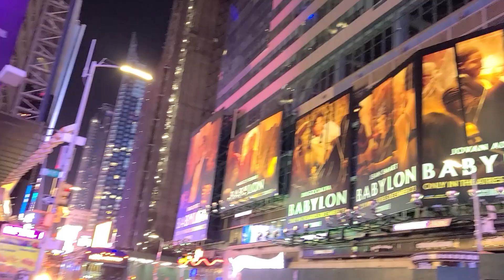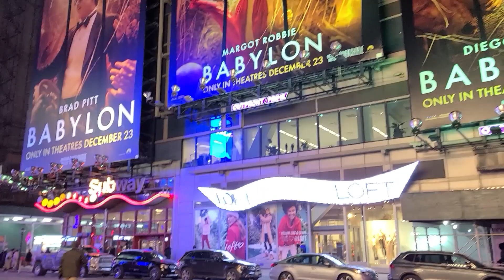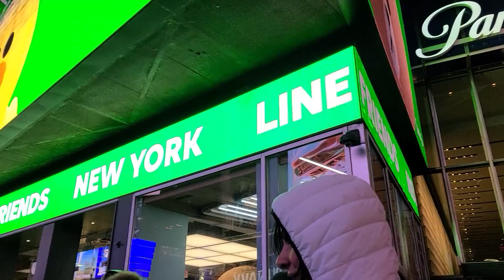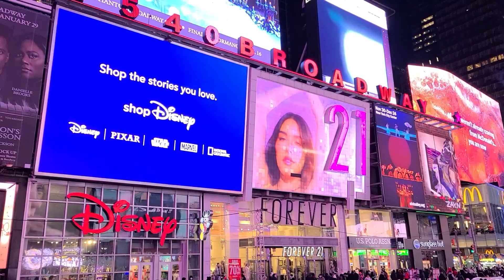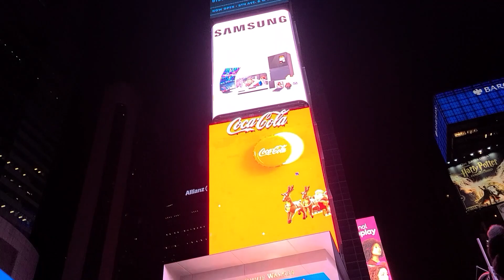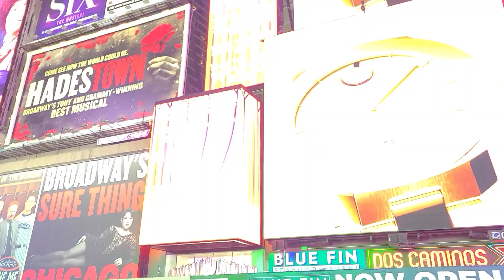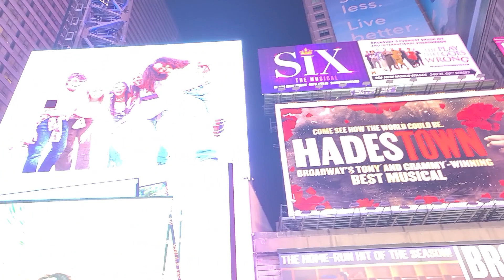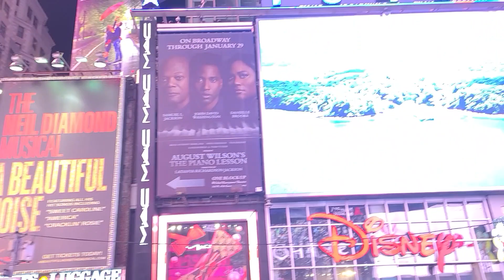Walking around Times Square on Christmas Eve December-2022-NYC walk Tour-Times Square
This video was filmed on (December 24th, 2022) I started walking from 24th street to Times Square at night around 6:45pm. Outside temperature was 8 degrees Fahrenheit (-13 degrees Celsius) due to the coldness we didn't find lots of people on the street like we use to find at Times Square. I hope you enjoy the walk and view.